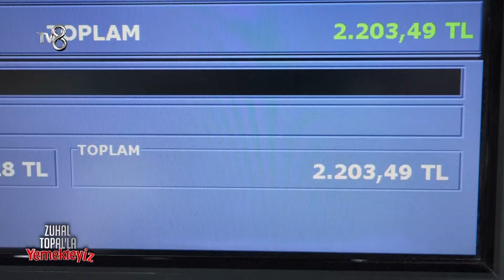Haftanın Son Yarışmacısı Sema'nın Menüsü | Zuhal Topal'la Yemekteyiz 600. Bölüm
Haftanın son yarışmacısı Sema'nın menüsü